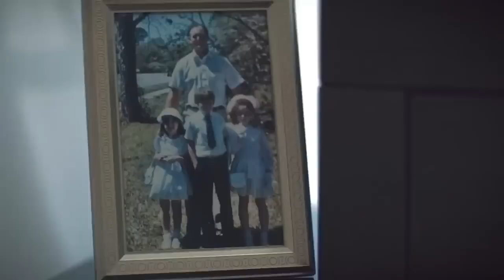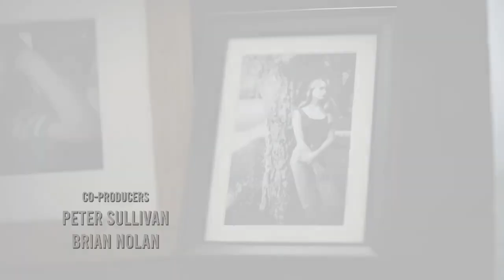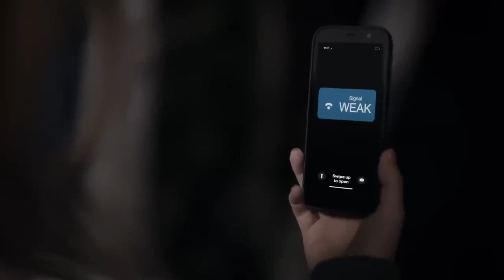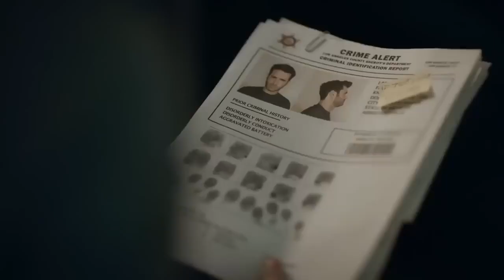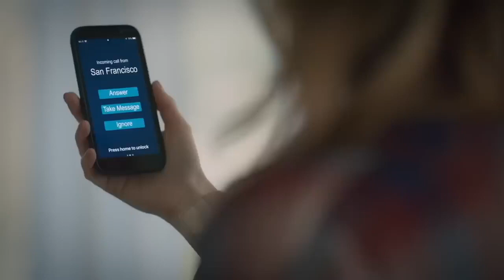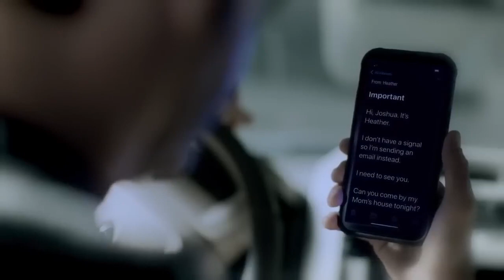Cold Blooded NEW Movie LMN 2024 True Story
Cold-blooded Child 2024 LMN | [NEW] Based On True Story 2024